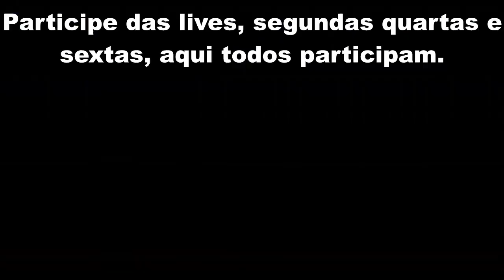Fizemos uma Orquestra em Sea of Thieves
Fizemos uma orquestra na nossa live de Sea of Thieves. Como não poderia faltar, muitas dificuldades aconteceram alem da doficuldade normal de juntar as 20 pessoas para tocas juntas.
Até um navio esqueleto tentou atrapalhar a nossa brincadeira. Mas por fim, deu tudo certo e conseguimos juntar 5 navios tocando 1812 de Tchaikovsky